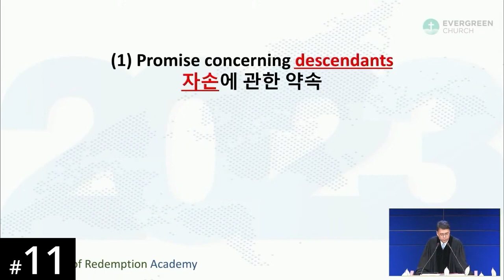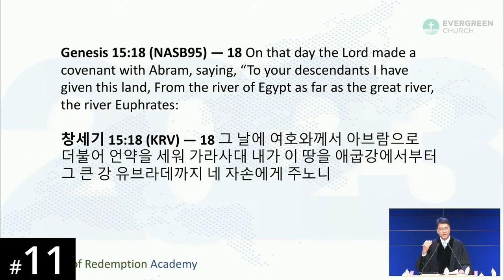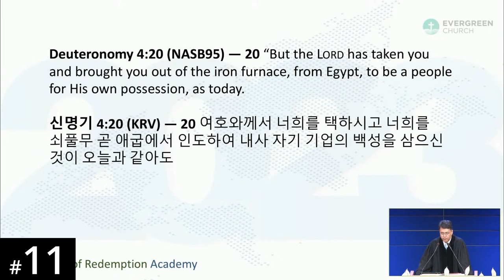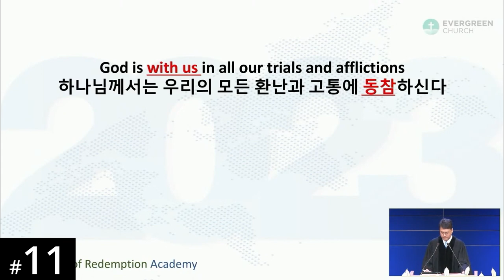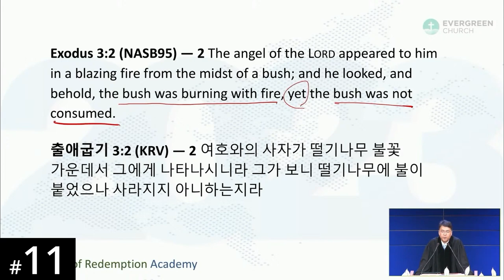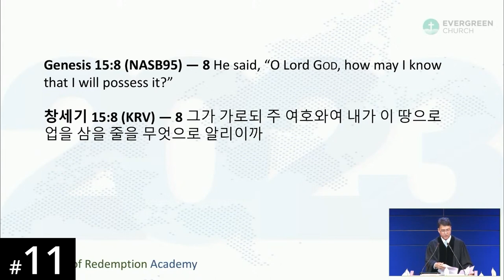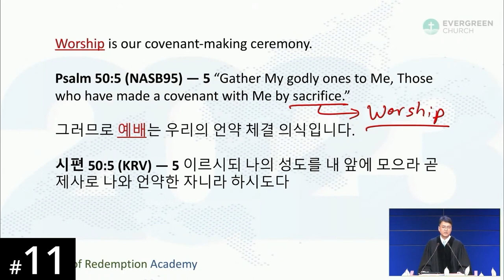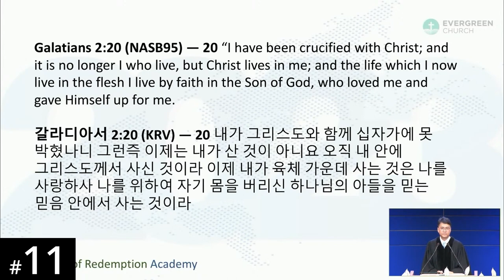[French] HORA120 Lecture 11